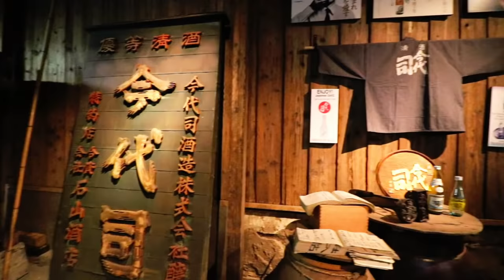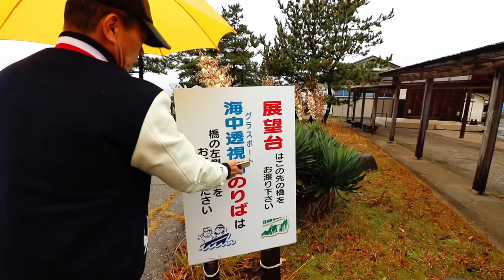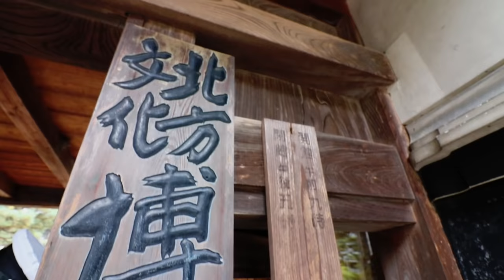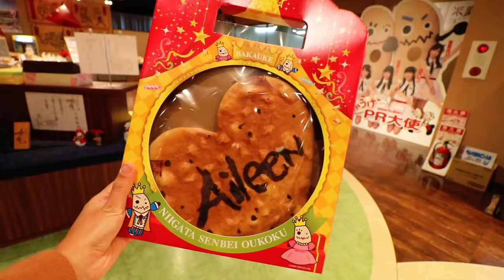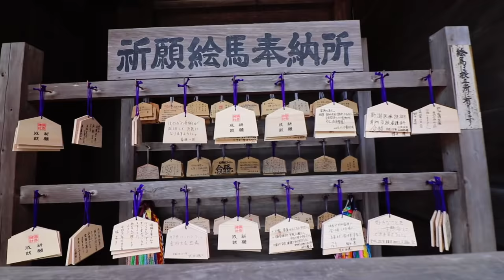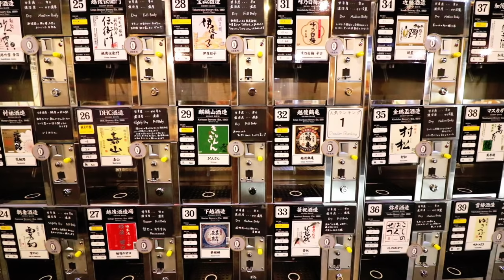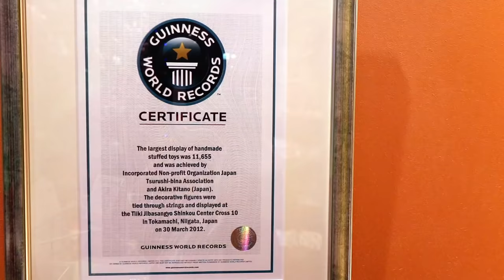Must-Visit Destination in Japan: Niigata!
Want a unique destination that's just a 2-hour train ride away from Tokyo in Japan? Come to Niigata to enjoy its array of activities and taste the BEST sake and rice! GUARANTEED!

0:00 - Introduction & Arrival
0:27 - Geisha Performance
1:40 - Sado Island (Taiko Center, Gold, etc.)
3:08 - Niigata City Tour (Rice Crackers, etc.)
4:40 - Fruit Picking, Yahiko Shrine, Minamiuonuma, etc
6:09 - Ryokan & Onsen Experience

Love and thanks to the Niigata Tourism Board and Yasushi-san for bringing me over to see the beauty of this off the beaten path destination in Japan!

[ V I D E O ]

My mission? To show you how it is absolutely possible to create a life of travel, and I will help you achieve that through my detailed travel guides, resources, and tips. But above all, I hope that my story and my videos will inspire you to go after your travel dreams!